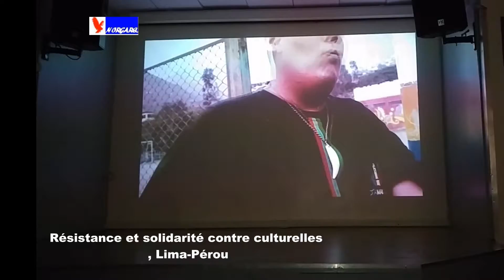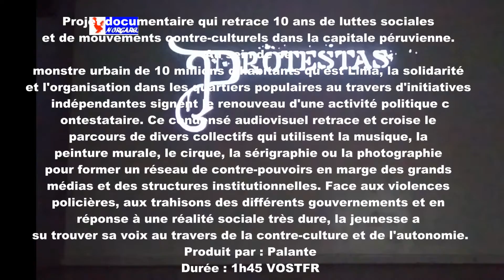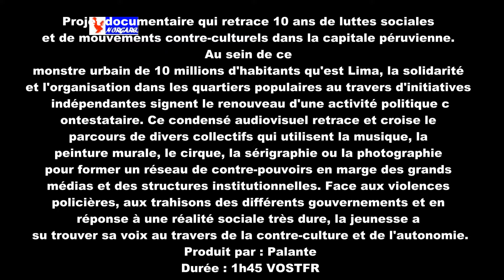RESISTENCIA Y SOLIDARIDAD HIPHOP LIMA PERU